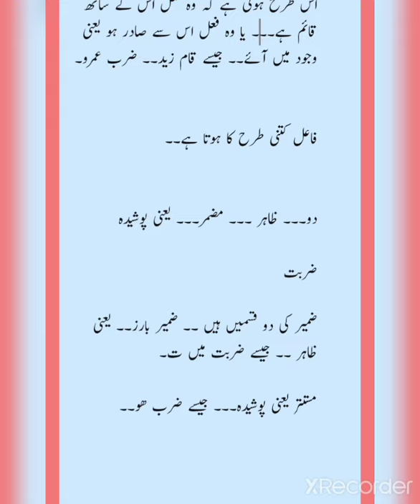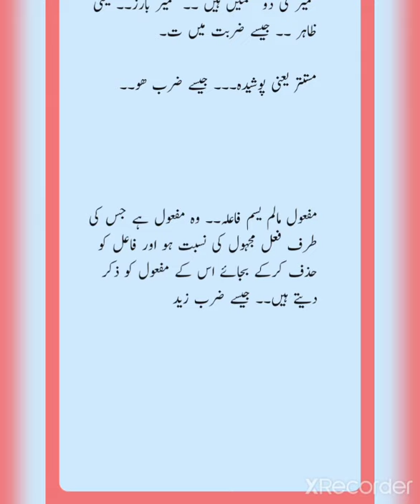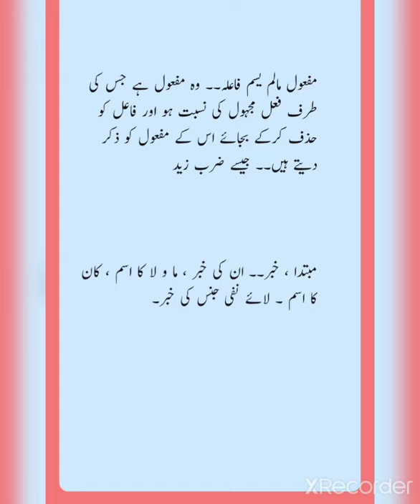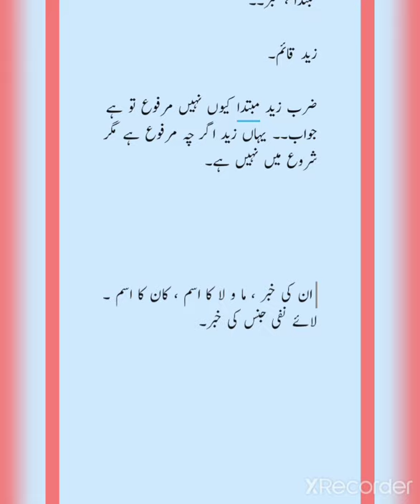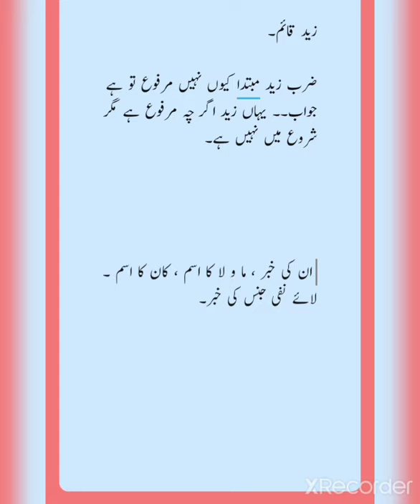Marfooat / عربی زبان و ادب۔۔ مرفوعات کا بیان